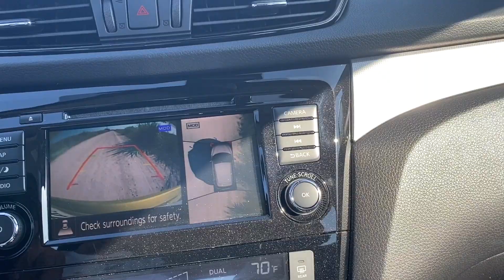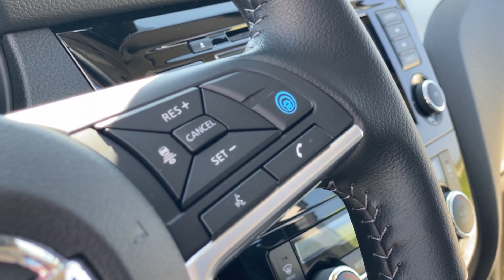Este AUTO me hizo sentir de todo • 2020 Nissan Rogue Sport • Vlog 288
En Italia es el Nissan Qashqai y para Estados Unidos Nissan Rogue Sport, pero es el mismo auto
@alvazqueztv en Instagram